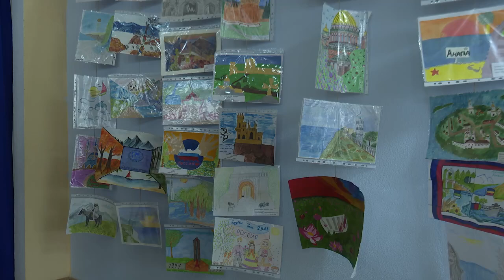В Анапе подвели итоги конкурса «Я открываю регионы России»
Творческий конкурс для юных анапчан провели в рамках празднования Дня географа и Дня основания Русского географического общества. Организаторами выступили местное отделение РГО и Анапский филиал Московского педагогического государственного университета. Подробнее в нашем материале.